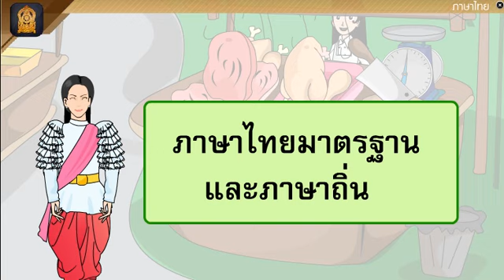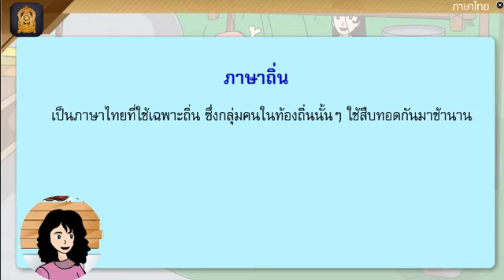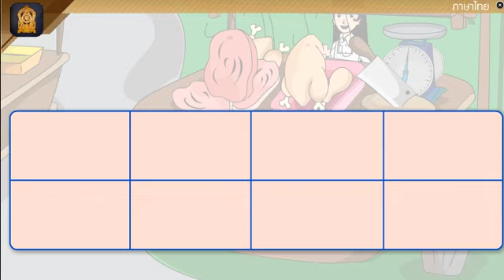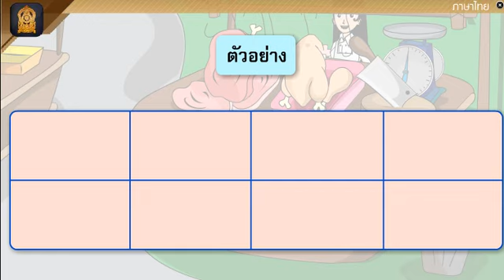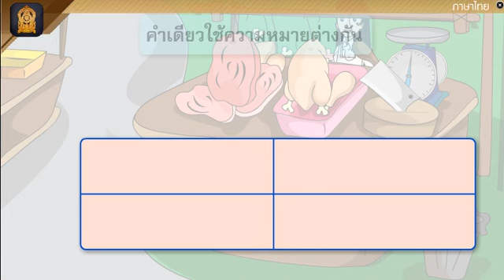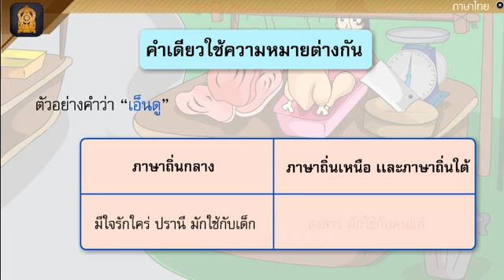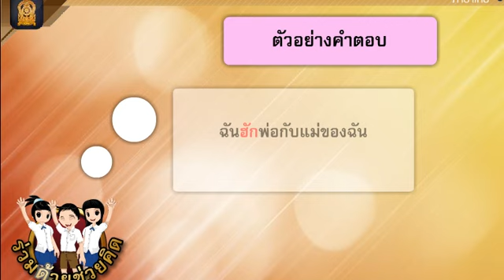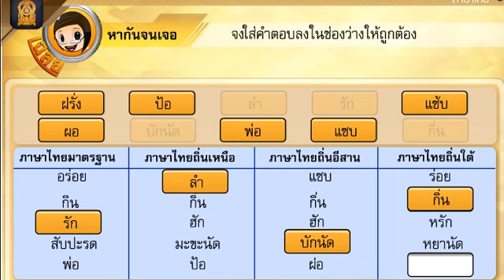ภาษาไทยป 5เทอม2คาบ90